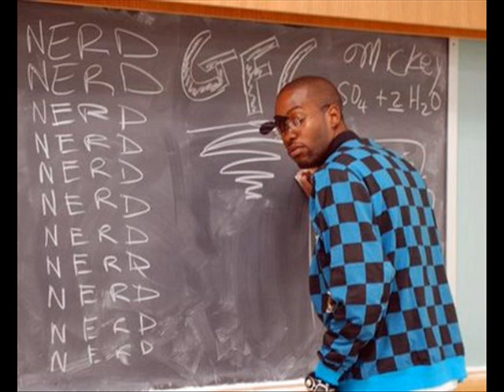FIGHT NIGHT ROUND 4 OST : Mickey Factz - Rocker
Album : Fight Night Round 4 OST